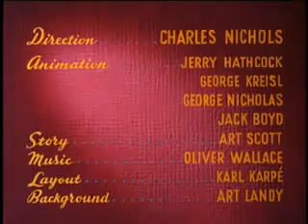114 ミッキーのダンスパーティ Mickey's Delayed Date19471003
「ダンスパーティ」となっているが、ダンスはしない。

ミッキーマウス ウォルト・ディズニー *
ミニーマウス ルース・クリフォード
プルート ピント・コルヴィグ